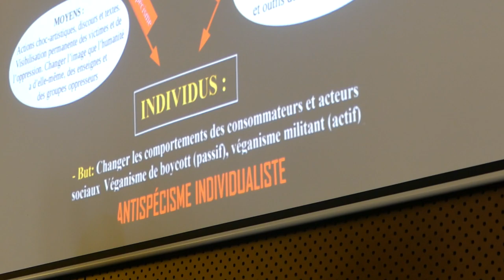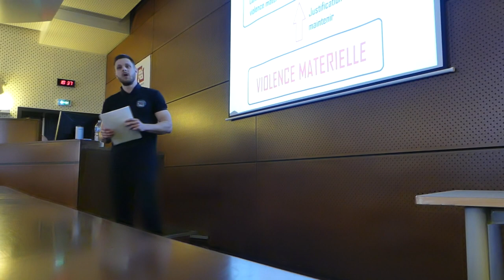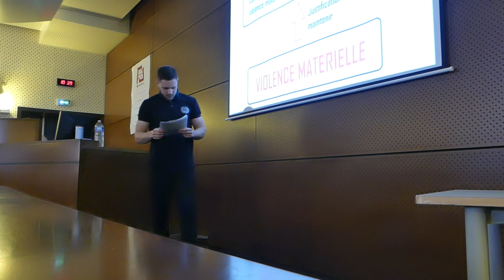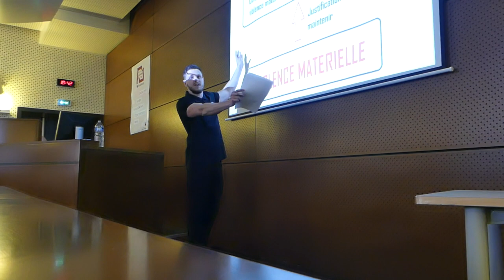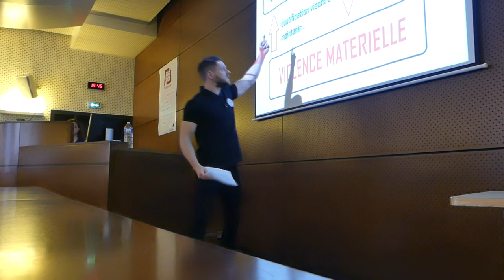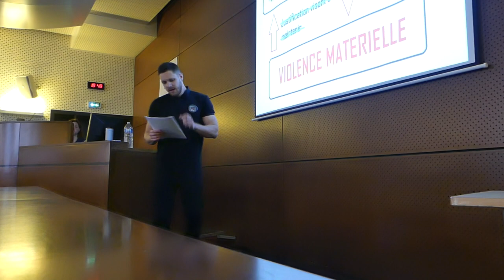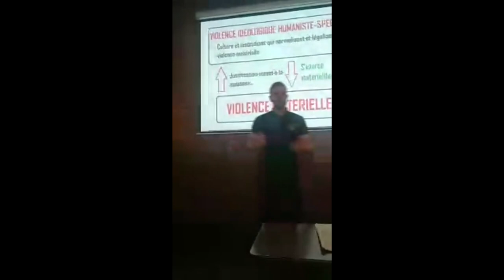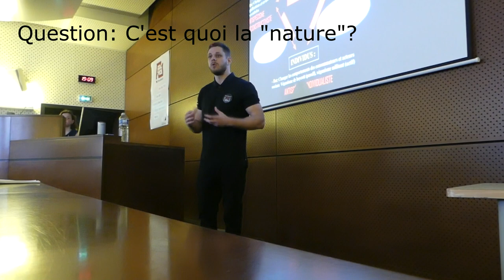Conférence à Sciences Po (2/2) - Stratégies de lutte antispéciste + Questions/reponses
Les deux portes paroles de l'association 269Life France présentent la théorie antispéciste ainsi que les stratégies de lutte qui en découlent.

Vos dons sont essentiels pour que le combat continue, nous soutenir

Soutenez-nous sur Lilo :
pour utiliser le moteur de recherche Lilo.
2-Cumuler au minimum 50 gouttes d'eau.
3-Aller sur la fiche projet et verser vos gouttes d'eau !

Merci à l'association étudiante ANIMALISE d'avoir organisé cette conférence.